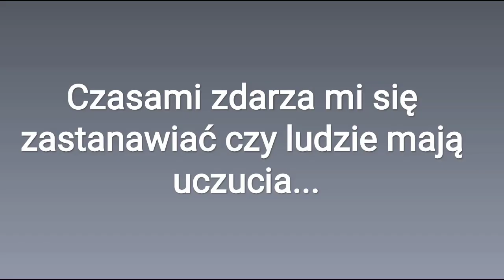😫Beksa 😫 - Gacha Life po Polsku //Movie PL\\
"Beksa" - to film opowiadający historię dziewczyny po przejściach.

Vanessa chodzi już do trzeciej klasy liceum i z powodu przeprowadzki musiała zmienić szkołę. Dziewczyna bardzo boi się, że rówieśnicy jej nie zaakceptują z powodu jej nadwrażliwość przez którą często zdarza jej się wybuchnąć płaczem nawet przez najmniejszą błahostkę, co niestety szybko zauważają jej nowe koleżanki z klasy, które kompletnie nie widzą problemu w zachowaniu dziewczyny lecz powód do śmiechu i wyśmiewania się z niej, wszystkie uważają to za świetną zabawę... wszystkie nie licząc... Annabelle.
Przez co musiała przejść Vanessa?
Czy Annabelle spróbuję pomóc Vanessie, a może dołączy do koleżanek z klasy i będzie wyśmiewać dziewczynę?
Jak bardzo potrafią zniszczyć wspomnienia?

Dowiedz się oglądając "Beksa"!

Jeśli przeczytałeś/aś opis zostaw w komentarzu 🌋 WULKAN!

Pomysł na film jest orginalny a wszelka zbieżność nazw i pomysłów jest całkowicie przypadkowa ponieważ nie oglądam GachaTuba 😉

Inspiracja : Piosenka Melanie Martinez - Cry Baby  🎤